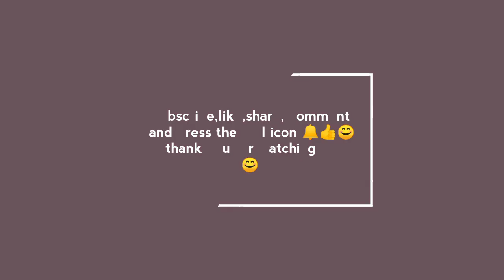Art and Craft ideas by Roobie's art 🖌️🎨.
Art and craft ideas for home decorations,wall hangings ,wall paintings ,DIY product ,crafts project ideas, product Making projects,( it's all u want ) so keep watching my vedios for more interesting and creative art work..😊👍